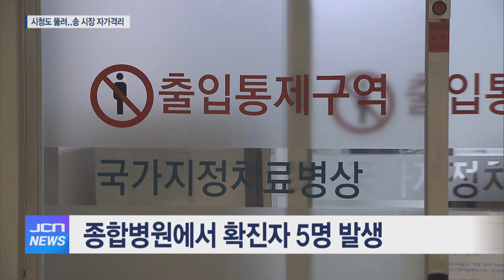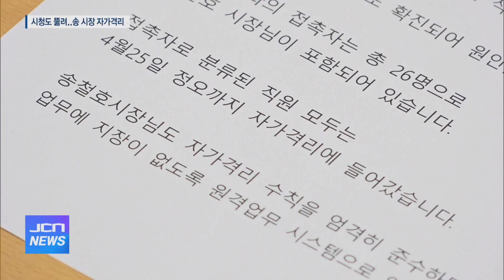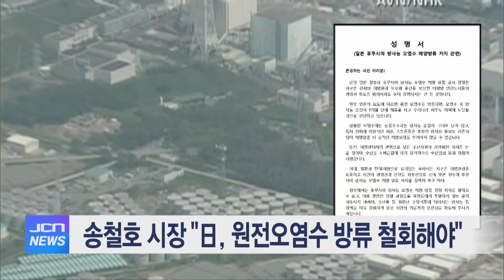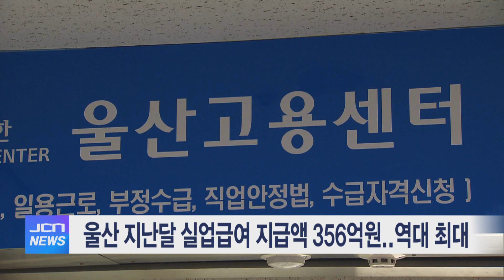JCN 오전뉴스 (4월14일)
Full버전 다시보기
2021년 4월 14일 오전뉴스